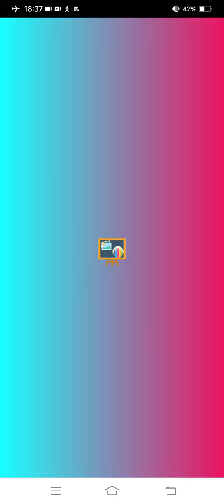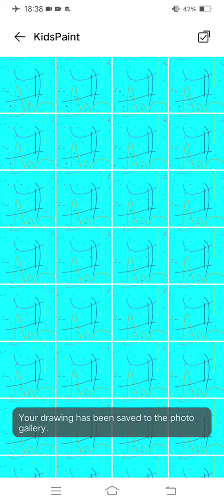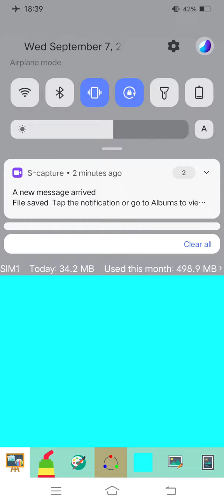Marvin Rey — Samson Moments — Vlog 12,800